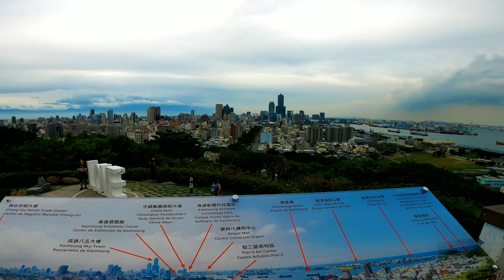Kaohsiung a litle view